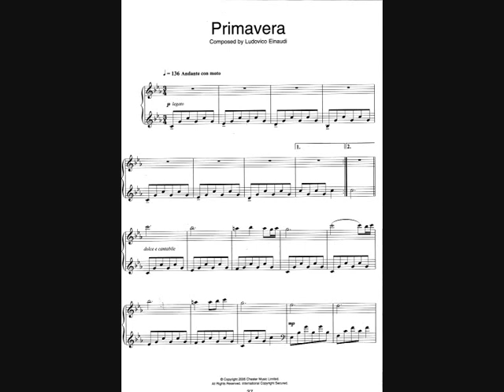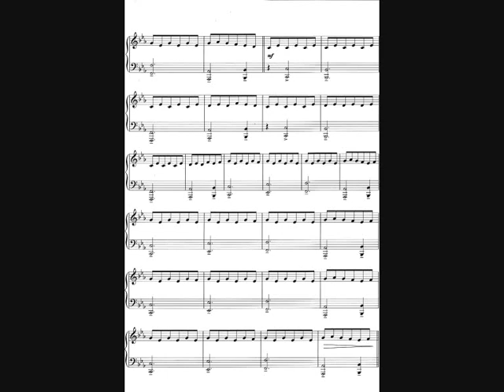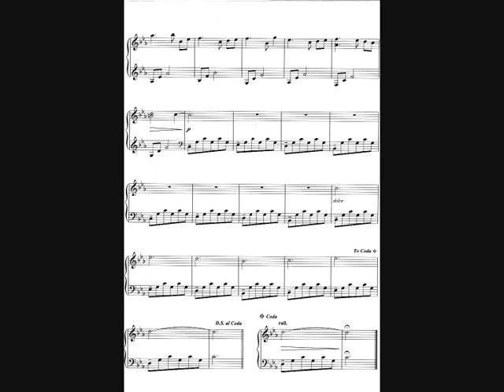Primavera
Primavera eseguita da me
Autore Ludovico Einaudi